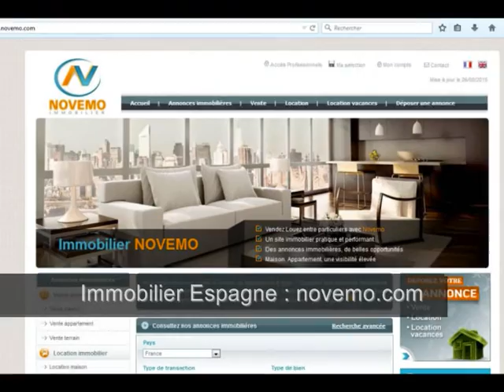Maison à vendre Torrevieja (03180) – Maisons en vente – Costa Blanca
Maison à vendre Torrevieja (03180) – Maisons en vente – Costa Blanca (vidéo) : En Espagne, Torrevieja, est une superbe ville côtière, située dans le Sud Est du Pays sur les rives de la mer méditerranée. Un environnement exceptionnel, entre mer, lagunes salées, et montagnes.
Trouver une maison en Espagne : Consultez nous. Faites nous part de votre projet à Torrevieja.
De belles opportunités.
Vente maison Torrevieja (03180) – 6 Pièces – 5 Chambres – Piscine – Prix de vente : 385 000 Euros

Rendez vous sur notre site internet

Vidéo : Maison à vendre Torrevieja (03180) – Maisons en vente – Costa Blanca – infos bon plan bord de mer Espagne - Particulier